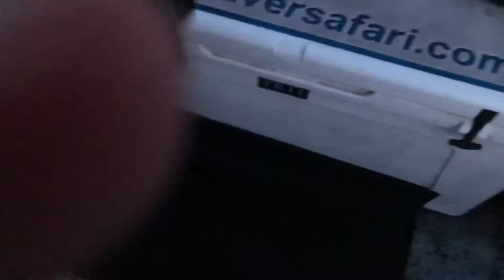Beaver Lake Striper Fishing Guide helping ensure the future of Fishing.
Join us as we celebrate great Striper catches and conservation on Beaver Lake in Northwest Arkansas!